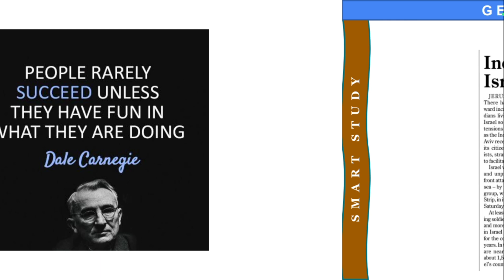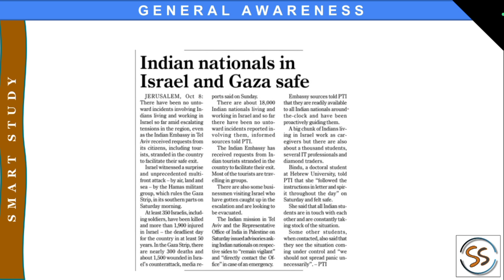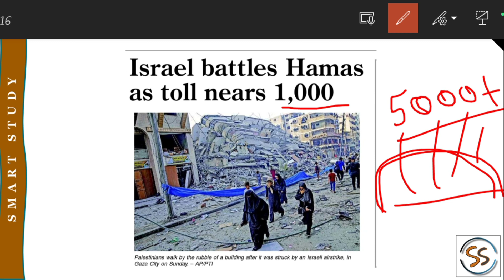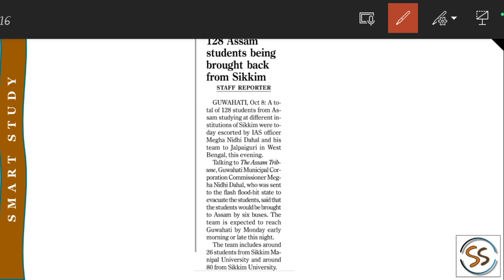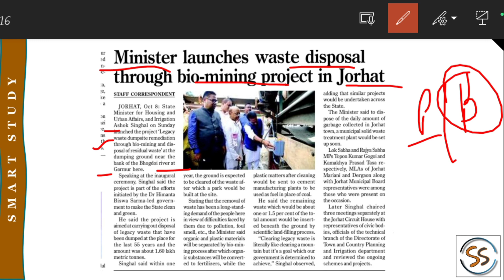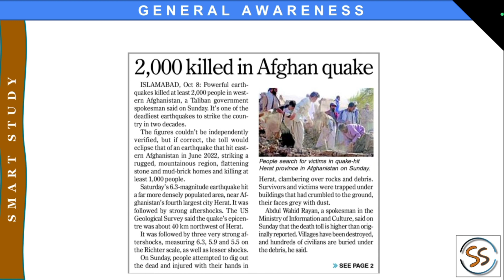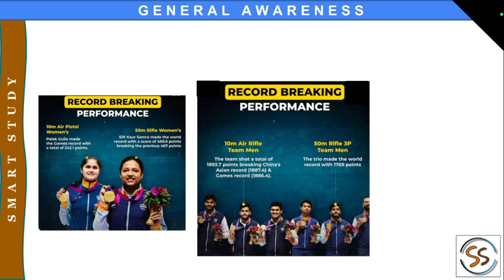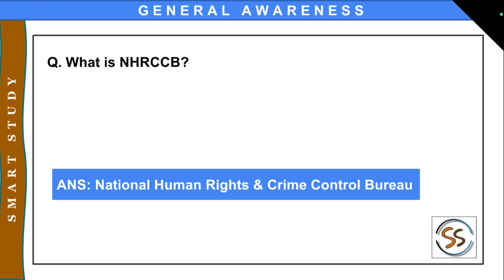Daily News Analysis (Current Affairs) Part 65 by Dibakar Roy _Smart Study_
Thanks for Supporting. May God bless Everyone 😊